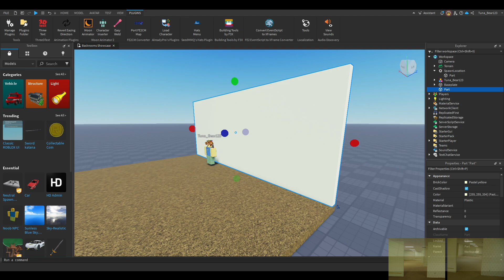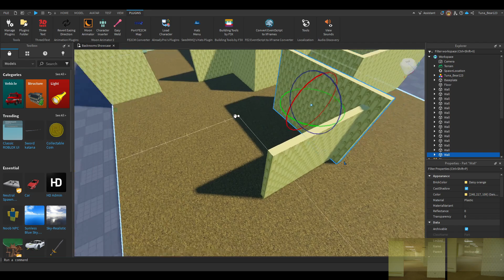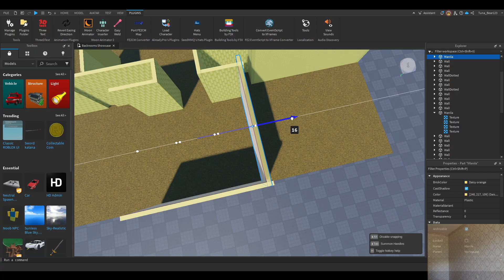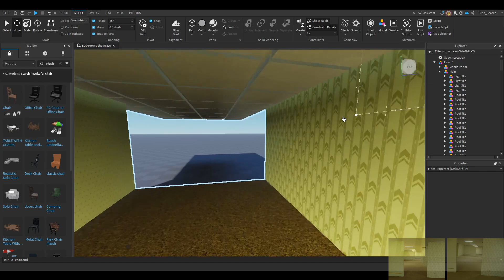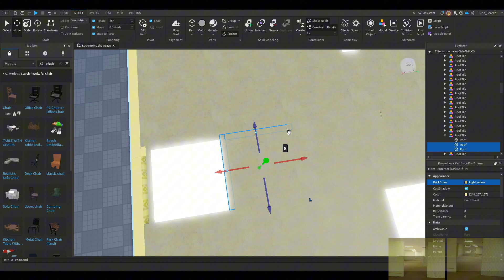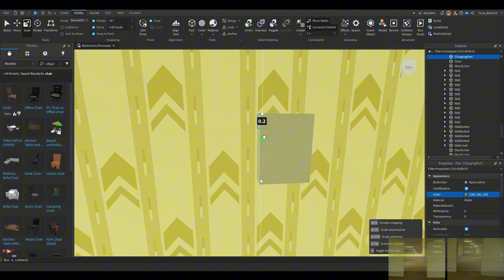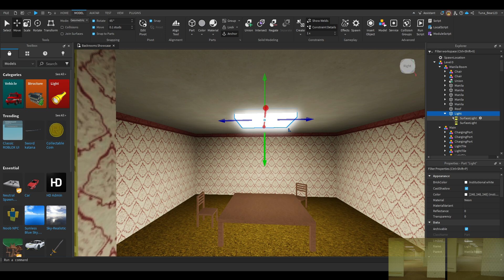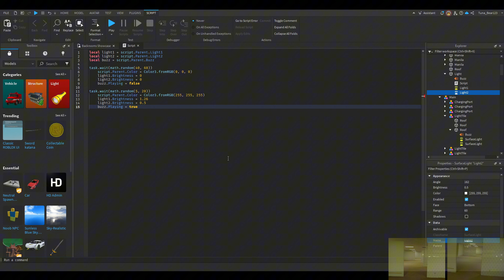Backrooms Level 0 - Speedbuild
a speedbuild of level 0 from the backrooms on roblox studio
~2 hours